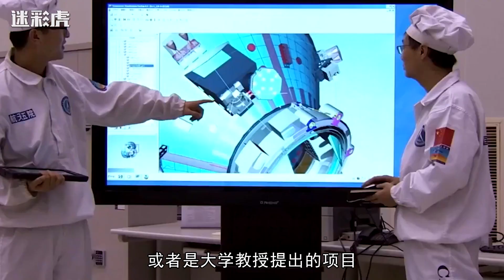美大使抱怨中国探月不带美国玩，中方：你心里没点数吗